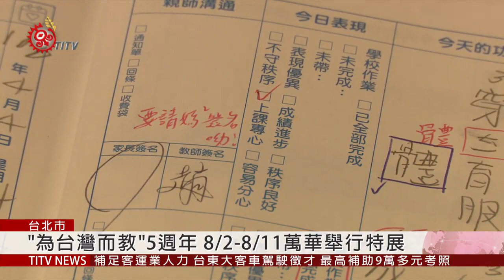"為台灣而教"5週年 校友分享部落與土地故事 2019-08-04 IPCF-TITV 原文會 原視新聞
孩子們透過這一齣「尋找失落的寶藏」，演出當年石門村因「牡丹水庫事件」而遷徙的歷程，孩子們不僅背台詞、學母語，也在過程中，將這段歷史，深化心中。

孩子們侃侃而談各自的收穫，也透過台上短短十分鐘短劇，帶領大家更認識屏東牡丹鄉的排灣族文化，以及原住民族看待土地的觀點。而背後默默將這段歷程，寫成戲劇腳本的，就是「TFT為台灣而教」的教師陳瀅婷。

除了讓孩子走出教室，進入部落與vuvu對話，了解部落的過去與土地的價值，從中加深對母體文化的自信，也擁有實現夢想的勇氣。

致力解決台灣教育不平等問題的「TFT為台灣而教」，從8月2號起到11號，布展於台北市萬華區的剝皮寮歷史街區內。

其中一區展場，名為「教育土炭市」，實際打造偏鄉學校的教學實景，讓民眾無論是從各個角落或物件，進一步思考，故事背後可能的成因，也鼓勵教室外的所有人，都能關注教室裡的問題，不單只是教育問題，而是整個社會盤根錯節下的結構性問題。